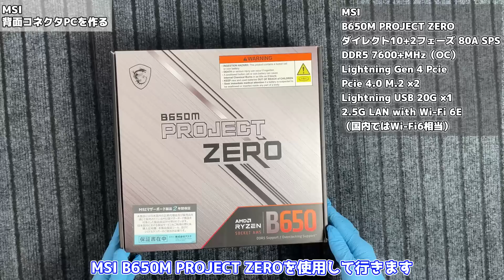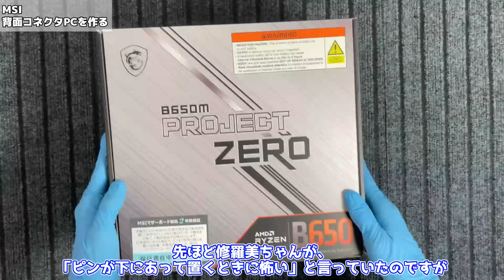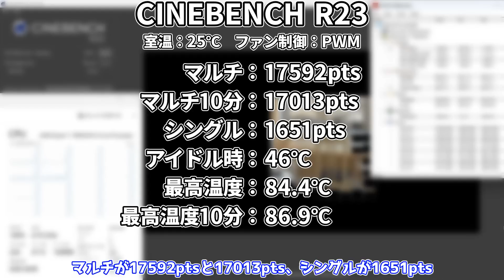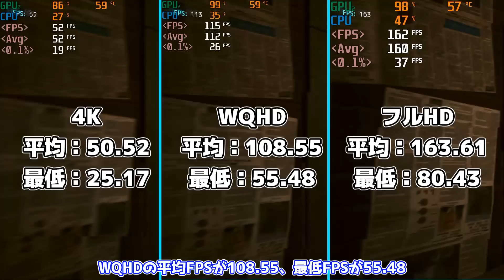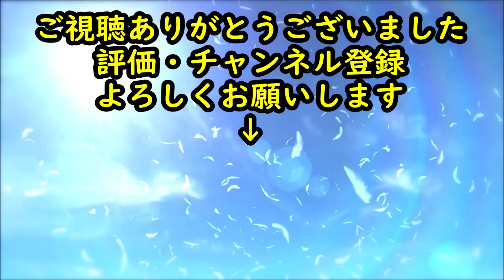【新時代の自作PC!?】MSIのPROJECT ZERO（PZ）のマザーボードとケースでケーブルレスPCを作ってみた【背面コネクタ】【自作PC】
今回はMSIさんのPROJECT ZEROマザーボードとケースで自作PCを組んでみました！

GeForce  RTX™ 4070 SUPER 12G GAMING X SLIM（グラボ）

楽天市場 ⇒

楽天市場 ⇒

0:00 OP
1:26 マザーボード紹介
4:19 ケース紹介
6:58 組立
9:57 配線処理
13:46 見た目・検証
15:59 ED